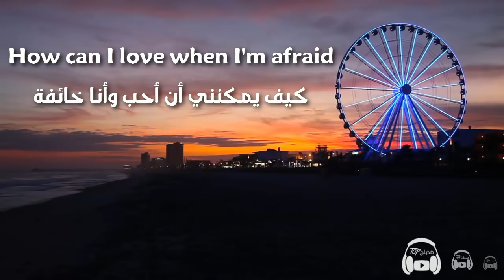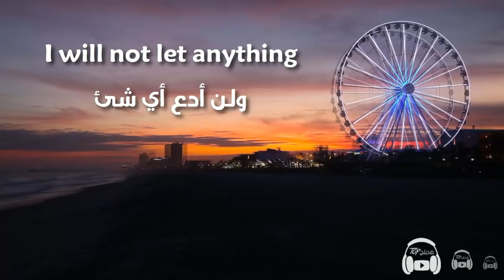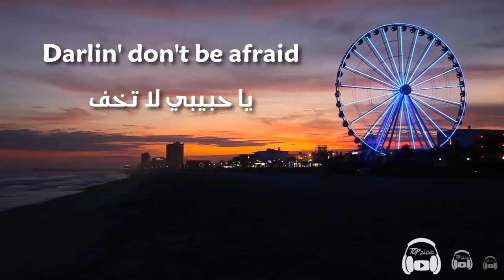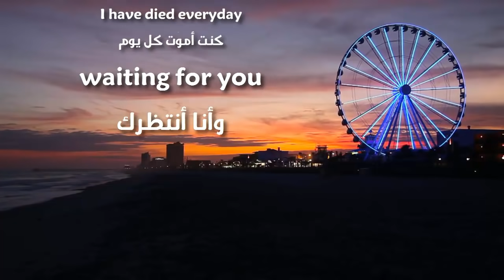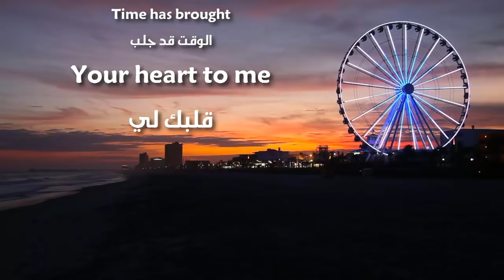A Thousand Years - Christina Perri مترجمة عربي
مدبلج توب
directed by: jay martin

"a thousand years" is a brand new song me + my best friend david hodges wrote for bella + edward. we wrote it after we so luckily screened the movie + i couldn't be more proud of this song. to all my fellow twihards, thanks for hearing the e/b love :)